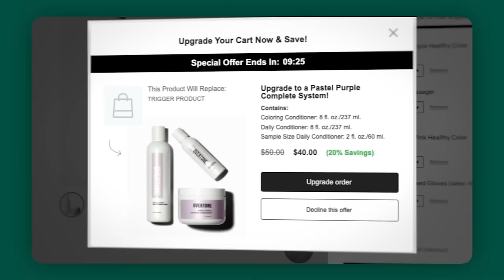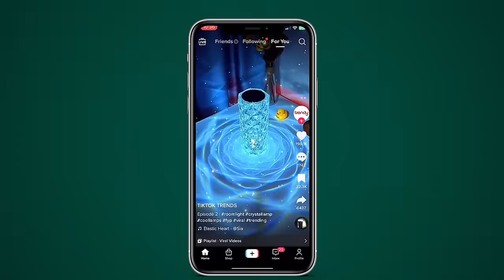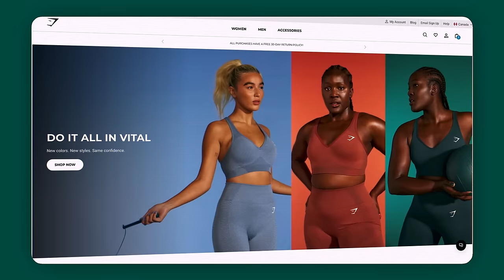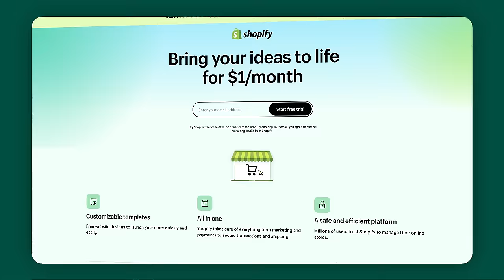This is why your Shopify store isn’t making any sales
Why are you not making any sales in your Shopify store? Watch this video to find out!